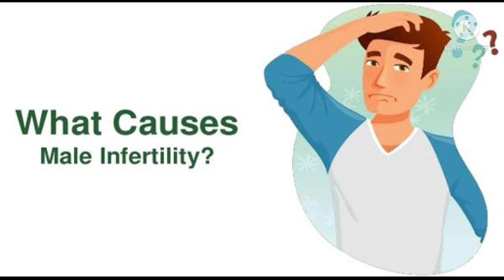Men should not do these things it will affect your sperm count in tamil | sperm killers in tamil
Men should not do these things it will affect your sperm count in tamil | sperm killers in tamil @padithadhilpidithadhu